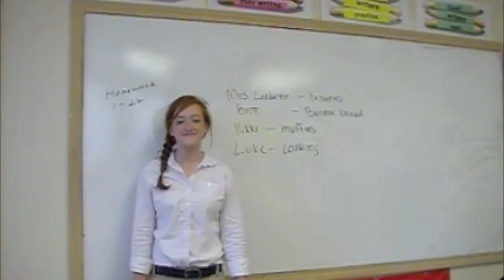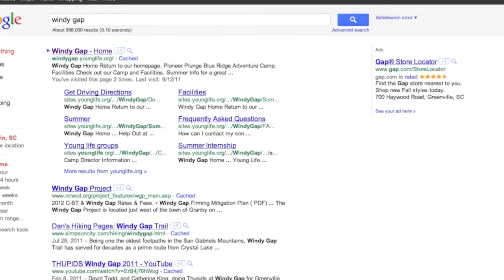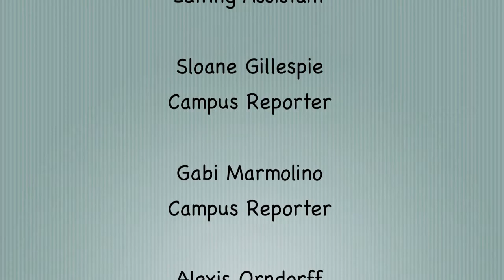UpDate 1.4 Windy Gap